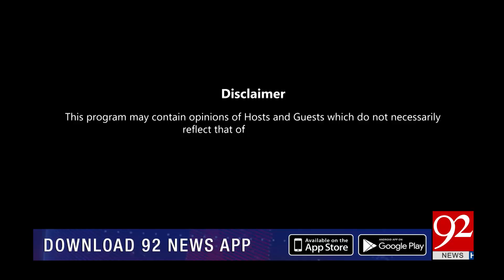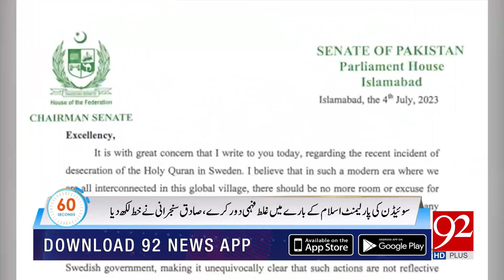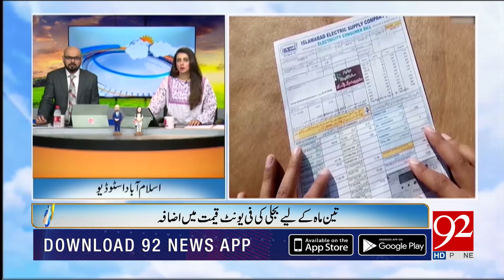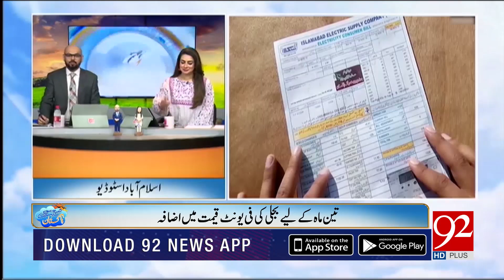Subh Savaray Pakistan with Ovais Mangalwala & Shiffa Yousafzai | 05 July 2023 | 92NewsHD